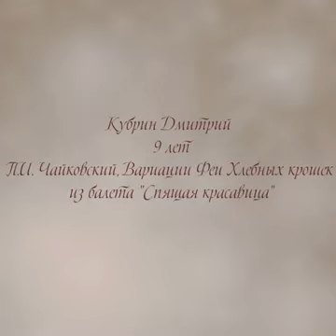Дмитрий Кубрин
Участник I Республиканского открытого дистанционного конкурса
исполнителей на струнных народных инструментах
 «FONTE NATIVA» («Родной источник»)
ГУО «Обуховская детская школа искусств»
П.И. Чайковский. Вариации Феи Хлебных крошек из балета «Спящая красавица»
Номинация: «Балалайка»
Возрастная категория: 9-11  лет